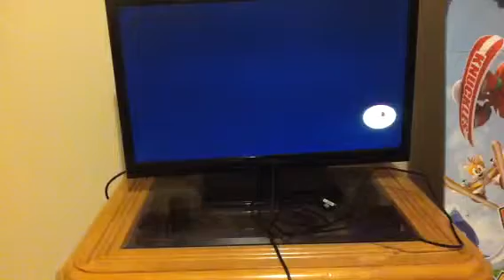Persona 4 Arena Arcade Mode (Chie Satonaka) 1/2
Welcome everybody to the Arcade Mode of P4A! As many of you guess Persona 4 Arena Ultimax came out today so I decided to do Arcade Mode with Chie Satonaka. So I hope you guys enjoy watching this and part 2 will be up shortly.